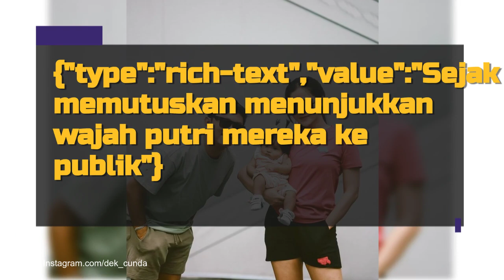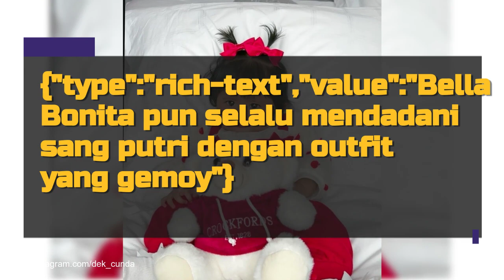8 Potret Dek Cunda Anak Denny Caknan Saat Tidur, Rambutnya Jadi Sorotan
Pasangan Denny Caknan dan Bella Bonita telah merilis wajah putri pertama mereka, Sabil Maratungga Cundamani. Simak potret gemasnya berikut ini!